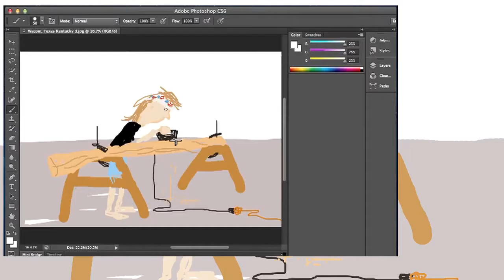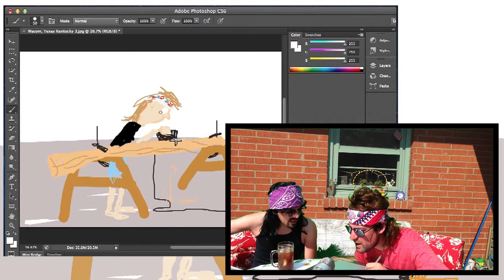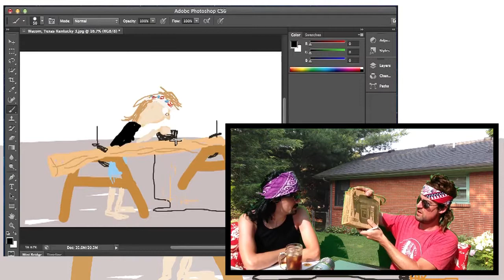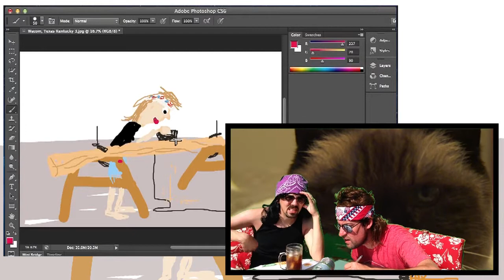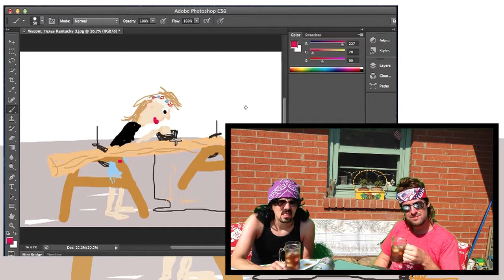Wacom, TX Episode 37: Kentucky Special: Chris Kerr's Childhood Home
WACOM, TX is an artists HOW TO channel. Professional Artists Chris Kerr and Jay Meyers take you on a learning journey. They walk you through the steps of critiquing and creating fine art, and animation. Watch as they let the creative juices fly!

In this episode Chris draws a picture that brings him back to his youth in Kentucky. Watch as Chris Kerr reminisces about his childhood while Jay complains about the heat, sun, and green screen.

Current Wacom, TX theme song sampled from Fancy Cloud courtesy of Matthew Reveles.